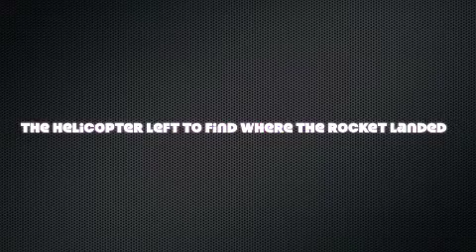Rocket Launch at Bonne Terre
We went to go see the rocket launch in Bonne Terre, Missouri. It was hard to see what I was filming because of the horrible glare on my screen. Thus, it was hard to keep track of the rocket once it was up in the sky. It had a parachute and everything. : P